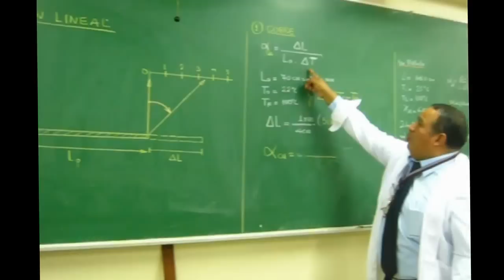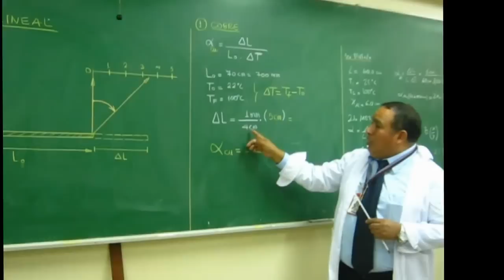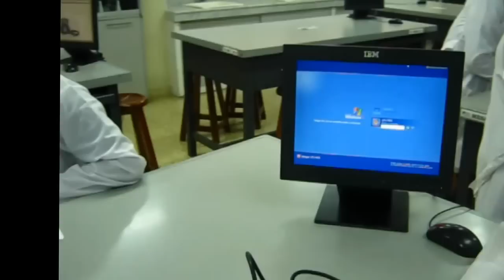DILATACIÓN LINEAL - WALTER PEREZ TERREL UTP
DILATACIÓN LINEAL  del aluminio, cobre y vidrio en el LABORATORIO